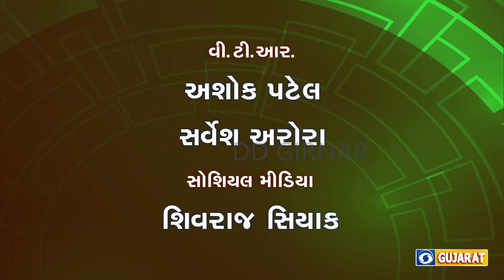KRISHI DARSHAN - RASTRIYA KHEDUT DIVAS LIVE T/C:-23/12/2022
Sp. Prog., RASTRIYA KHEDUT DIVAS   LIVE T/C:-23/12/2022
23rd December is Birthday of Chaudhari Charan Singh, the 5th Prime Minister of india. He was Farmers Leader. There for the day is celebrated as National Farmer's Day in India. National Farmer's Day is a day of Proud and respect of farmers. At present India's about 60 percent population is engaged in agriculture as farmers. Therefore Central and state governments aways gives priority to varios programmes, projects and schemes for increase of agriculture production and raising standards of leaving of farmers. On farmers day ie 23rd december, 2022 a special phone in live program was organised by Krushi Darshan on DD Girnar. Two state level officers, Mr. J B Upadhyay, Joint Director and Mr. P B Khistariya, Deputy Director from Gujarat State Agriculture Department provided important information regarding various schemes and programs of Central and state government for upliftment of farmers. More over this they provided important information about Natural Farming, the future need of agriculture for soil health, environment and existence of human being. Number of farmers participated in the programs by questions on phone in lives and clear their doubts. Thus the day was really celebrated for farmers and with farmers by DD girnar.